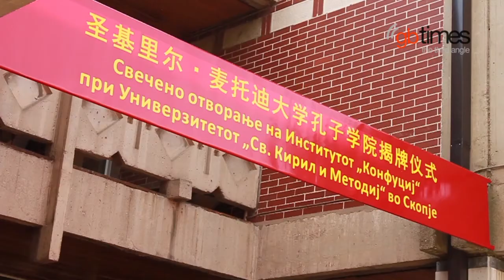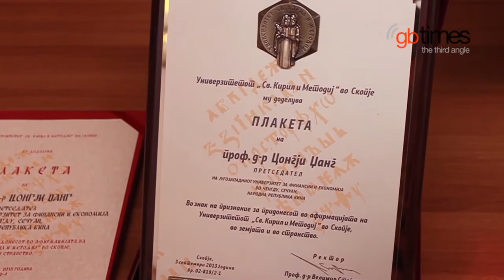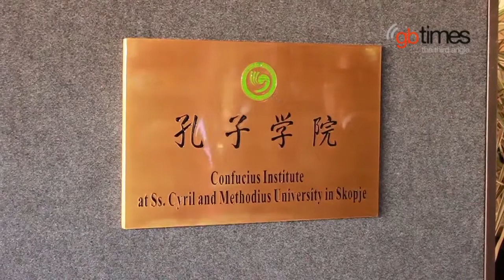Macedonia welcome new Confucius center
The President of Macedonia and other government officials attend the recent opening ceremony of the new Confucius center in Skopje.